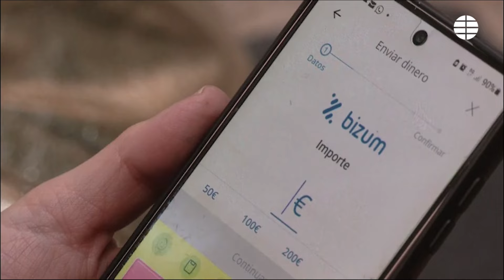Una mujer es acosada por su ex pareja a través de Bizum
La app de transferencias bancarias se ha visto sumida en un problema, Recientemente se han dado casos en los que se utiliza esta aplicación para acosar, enviando pequeñas cantidades de dinero con mensajes intimidatorios. Esta situación de violencia machista es la vivida por una mujer anónima.

Tuvo que denunciar a su expareja y posteriormente acudir a su banco para encontrar una solución, pues, a diferencia de Whatsapp o Instagram, desde esta app no se puede bloquear.